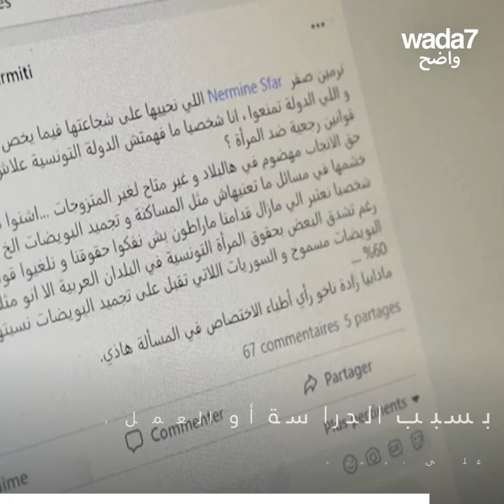نرمين صفر: "قررت إجراء عملية تجميد البويضات! "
تونس : جدل حول "تجميد البويضات" لدى العازبات بعد إعلان الفنانة التونسية نرمين صفر وتشجيعها للنساء على هذا الإجراء 🤰🏻🇹🇳 ما رأيكم ؟